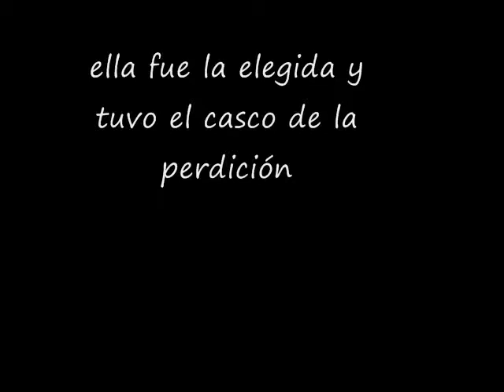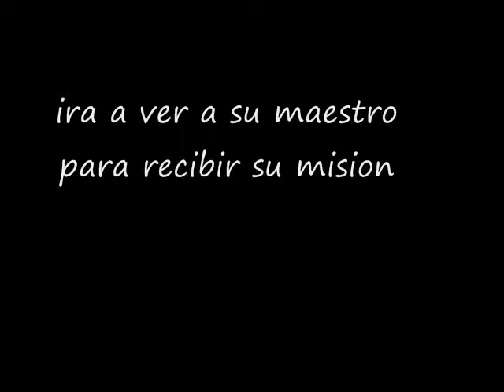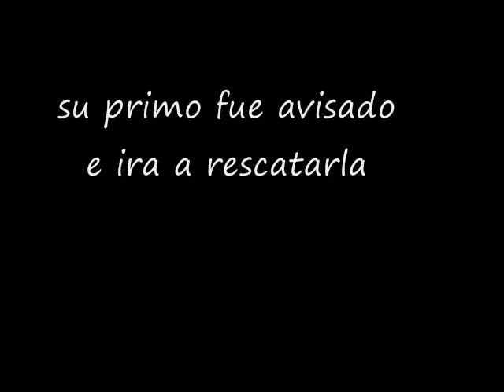la elegida gabo's production parte (1)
el primer video de gabos production el comienzo de una historia fascinante